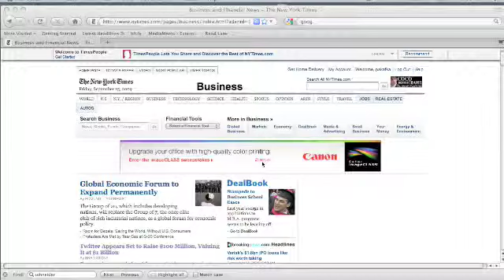canon ad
For All Things Digital's MediaMemo